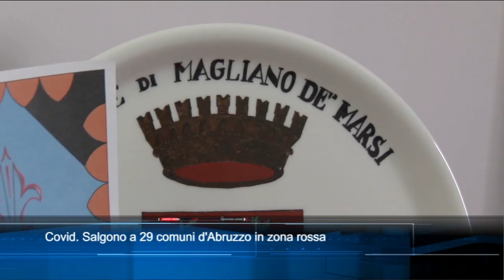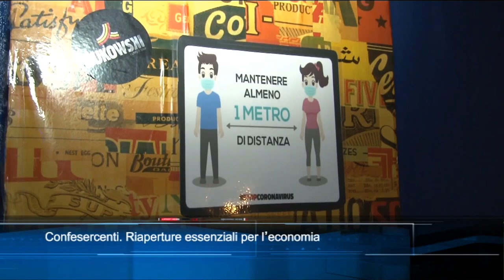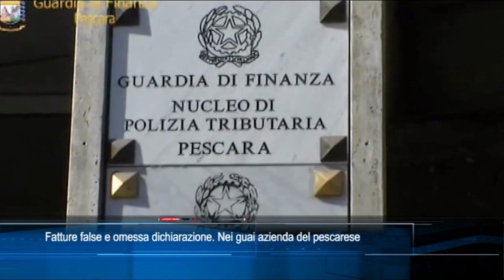TgSei edizione delle 14 di martedì 20 aprile 2021